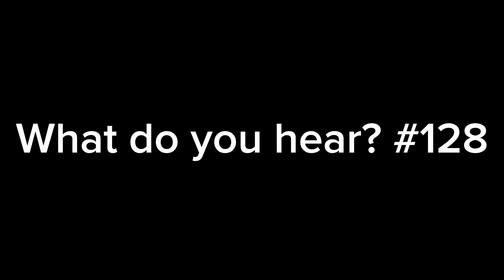What do you hear? #128